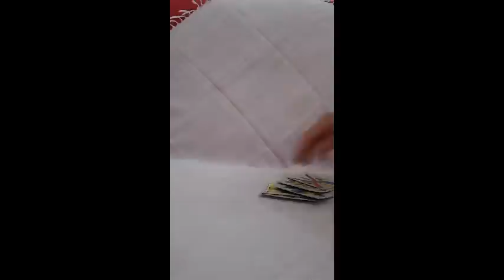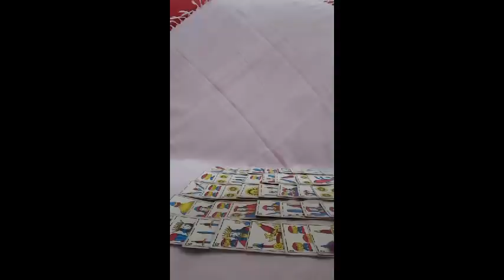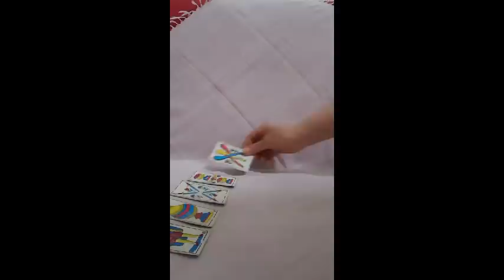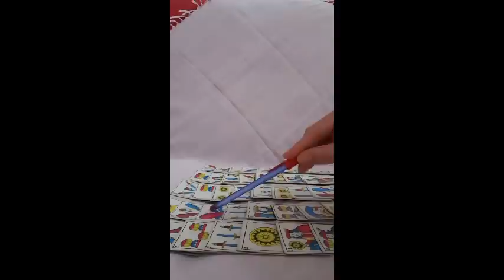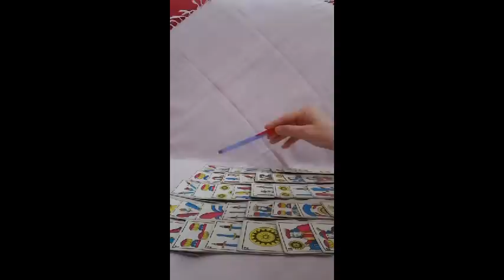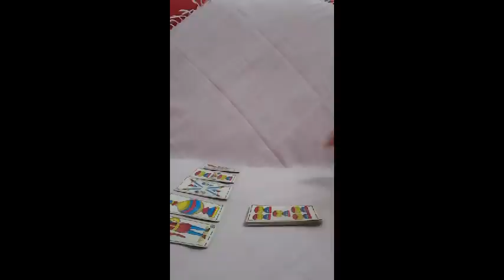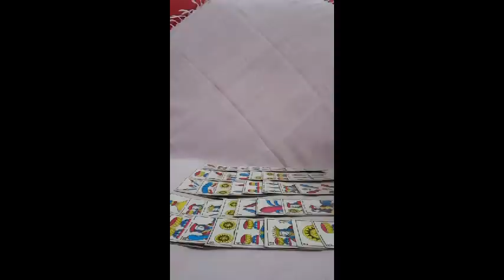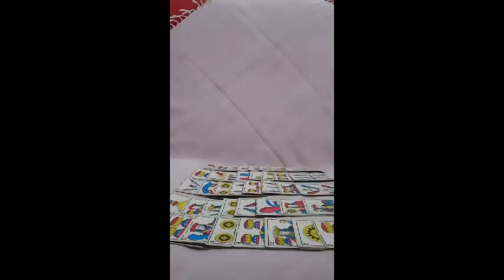قراءة للبيضاء الحنطية و السمراء صحة عتبة حظ عاطفة و عمل